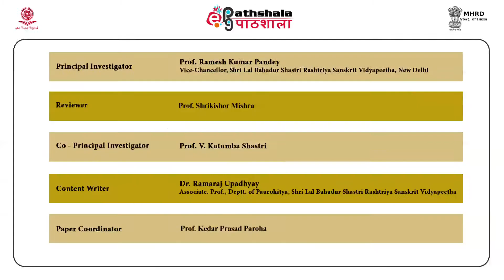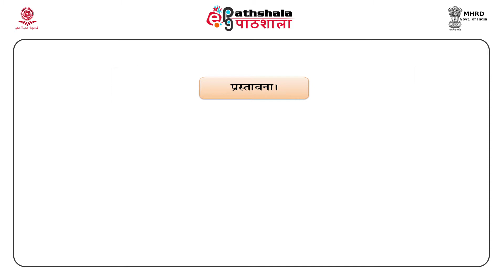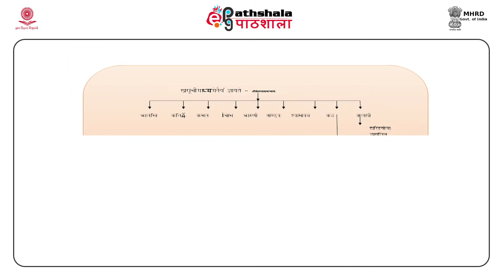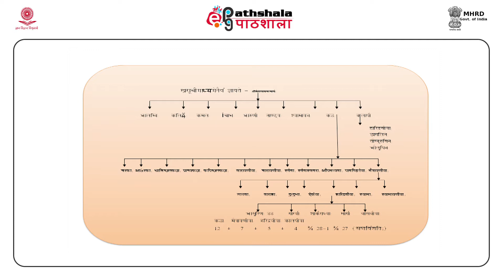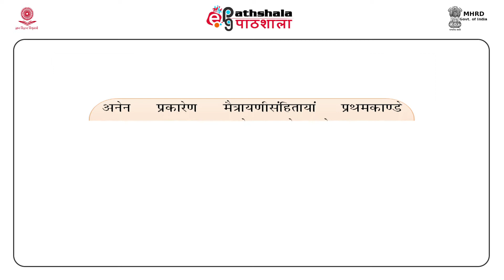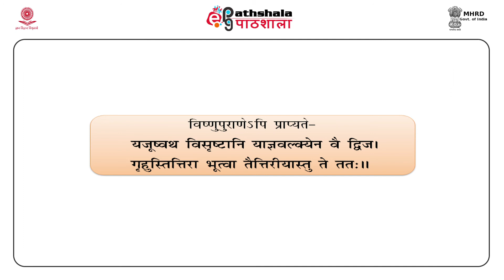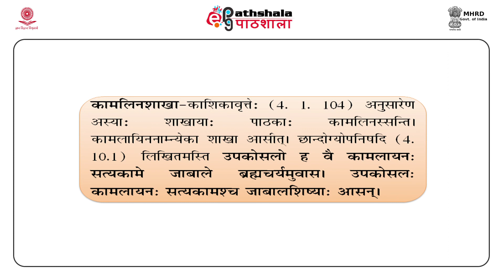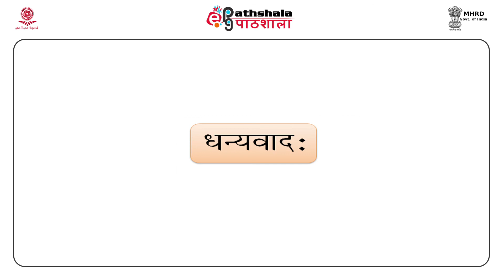M-05. Krishnayajur samhita: an introduction